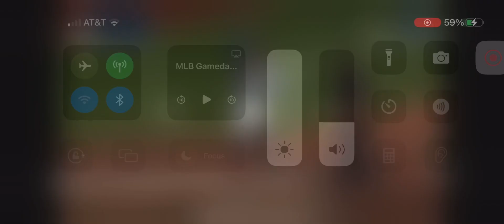Brandon Nimmo 2 Run Home Run (15th Home Run Of 2024)